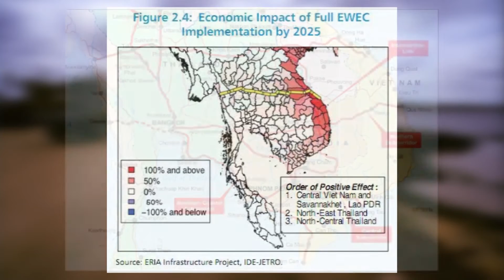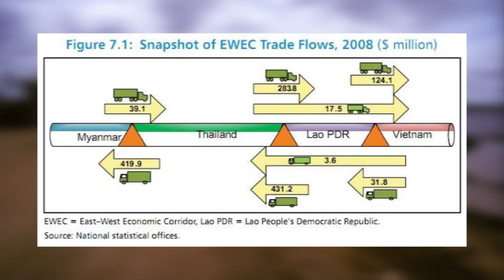ASEAN Challenge : โครงการพัฒนาศักยภาพนักเรียนแลกเปลี่ยน By Nakonthep Tipayasuparat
สถานีโทรทัศน์ อาร์เอสยู วิสดอม ทีวี (RSU Wisdom TV) ทีวีแห่งมหาวิทยาลัยรังสิต,

*รายการ ASEAN Challenge : Update สถานการณ์ ASEAN รอบสัปดาห์ ,ช่วง Asean Interview : โครงการพัฒนาศักยภาพนักเรียนแลกเปลี่ยน

ออกอากาศเมื่อวันเสาร์ที่ 30 สิงหาคม พ.ศ. 2557 เวลา 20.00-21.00 น.

*ผู้ร่วมรายการ: Nakonthep Tipayasuparat
Deputy Dean of Academic Affairs, Faculty of liberal arts, Rangsit university

*ผู้ดำเนินรายการ: ดร.ดนุวัศ สาคริก, รสลิน เทพวัลย์